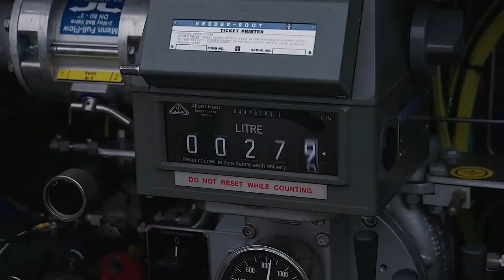UKRAINE NEGOTIATING WITH U.S. AND SWEDEN TO RECEIVE F-16 OR GRIPEN FIGHTER JET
The Minister Of Defense Of Ukraine, Oleksiy Reznikov, recently noted that the Swedish Saab Gripen fighter jet is one of the preferred options for upgrading the Ukrainian Air Force.
Ukraine may not have the financial means to buy these fighter jets, so Ukraine may use American funds to buy these fighter jets either from American or Swedish inventory.